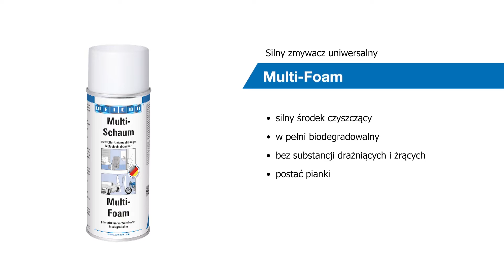Czyszczenie świateł, reflektorów samochodowych - uniwersalny zmywacz samochodowy w piance Multi Foam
Zmywacz samochodowy piankowy Multi Foam jest:
• silny środek czyszczący
• w pełni biodegradowalny
• bez substancji drażniących i żrących
• w postaci pianki

Zmywacz uniwersalny doskonale sprawdzi się przy czyszczeniu świateł samochodowych, reflektorów, szyb w aucie itp.

Kroki działania:
1. Mocno wstrząsnąć puszką przed użyciem.
2. Nanieść środek zmywający Multi-Foam z odległości ok. 25 cm i pozostawić na 30 s.
3. Wytrzeć powierzchnię czystą i niepylącą ściereczką.